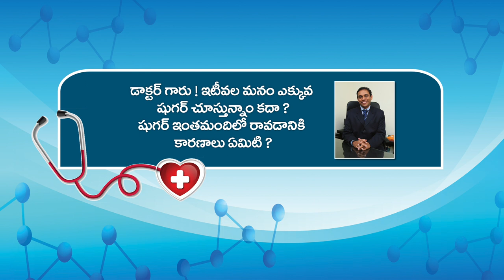ACT Health Line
ACT Health Line  DR. GOWTHAM MEHAR ON DIABETIES PART- 1